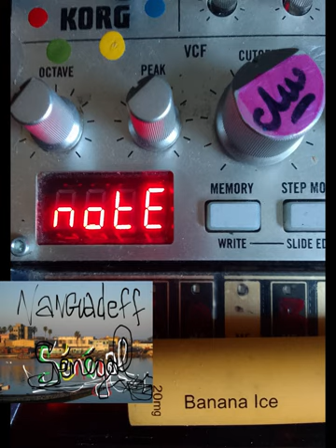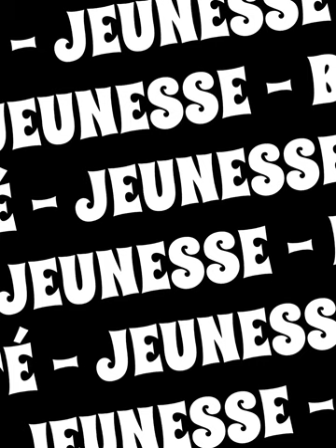La Jeunesse du Sénégal - Abass Diop & Syldjo Brass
Message pour la Jeunesse Sénégalaise.